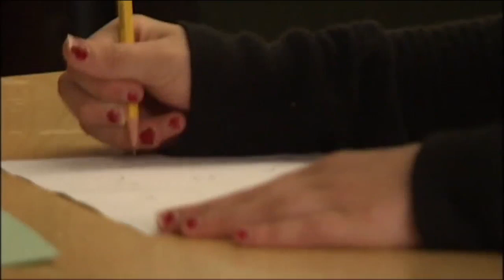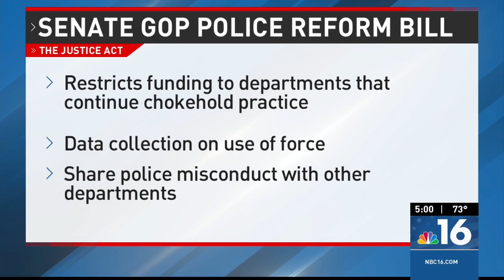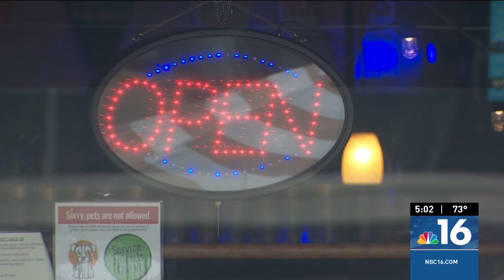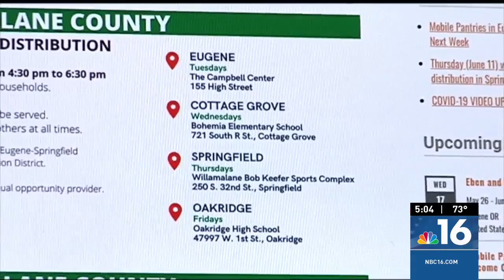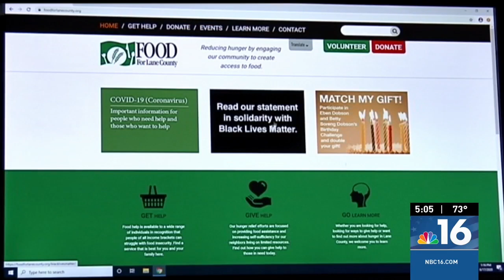06/17/2020 KMTR 5 P.M. PRODUCER A BLOCK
NBC16 News at 5 P.M.